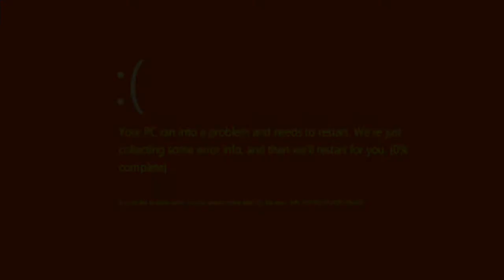Grand theft auto Lu Stop motion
Tribute of my favorite game online